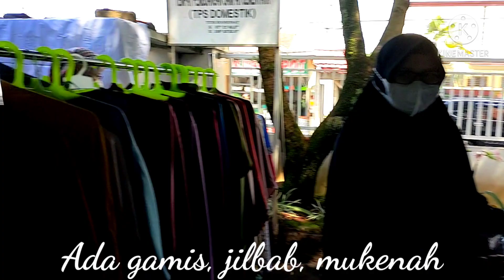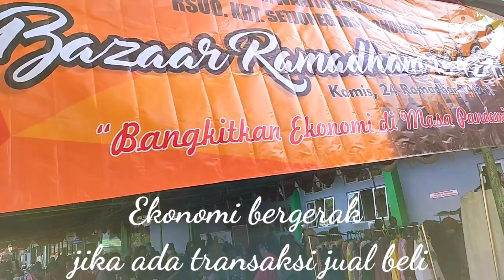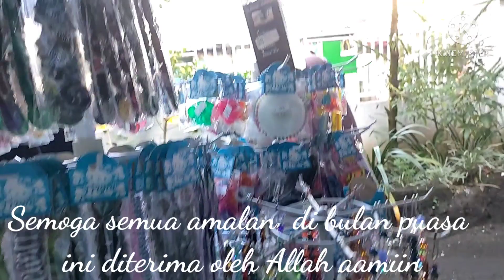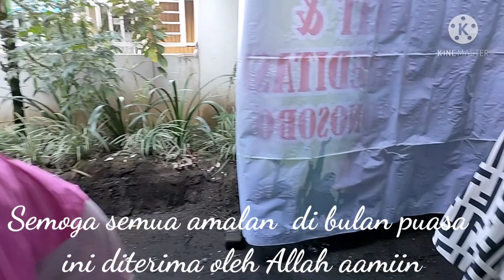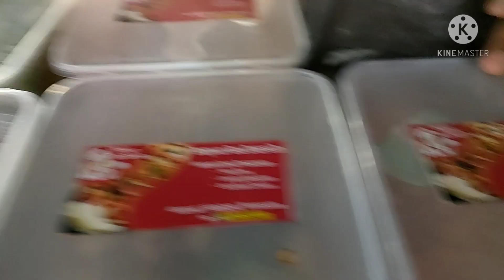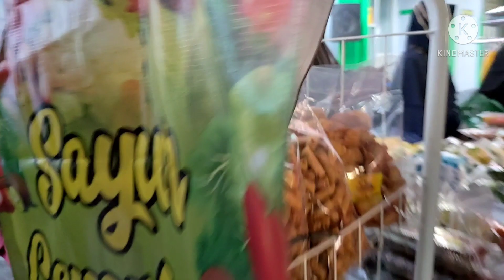Bazar Romadhon RSUD SETJONEGORO Wonosobo